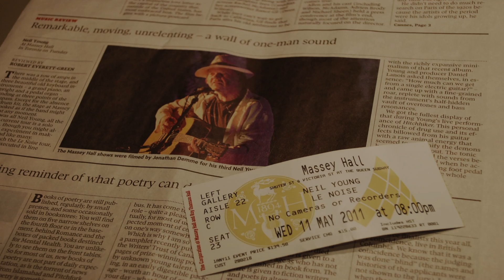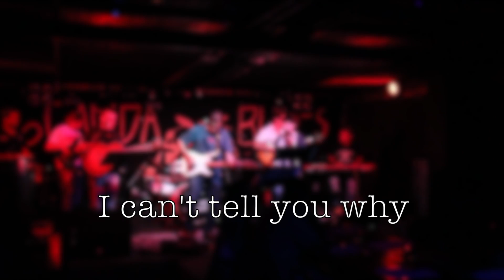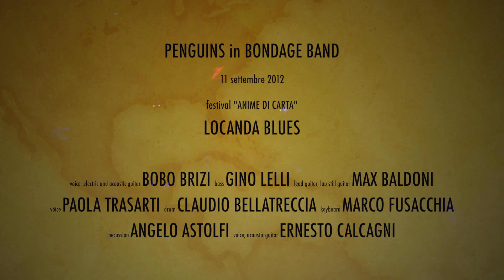concerto locanda blues 11/09/2012 - HD 1080p.mov